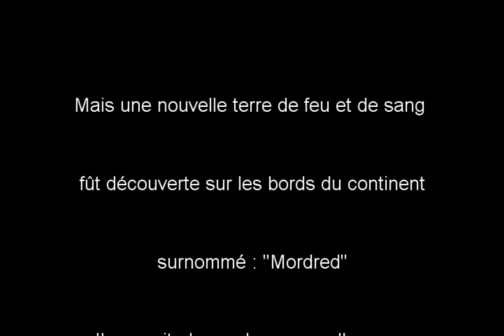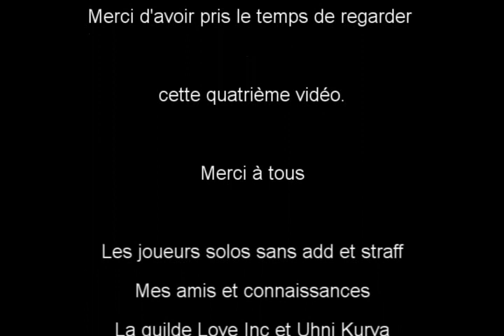Mordred: Snader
👉Donations are NEVER asked for here but if you do donate, you have our thanks. I'm not looking to make money on this channel, I am simply trying to preserve a game that we loved back in it's days and try to do my part to keep it alive.